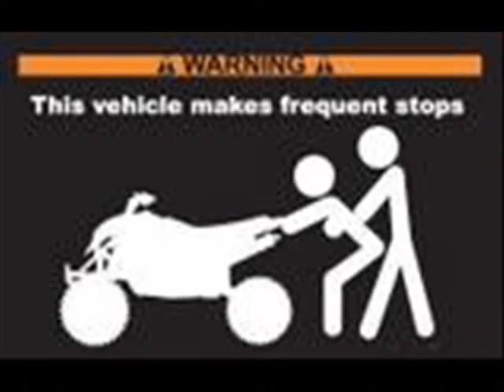TCDR four wheeler group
The Tri City Dirty Riderz first group movie. Created by Rip. Starring Rip, Ray, Derek, Krystine, Bill, Joey, ReeRee, Jenk, Kevin, Rob, Brandon, Gary, Patrice, Mary, Glenda, Connie.